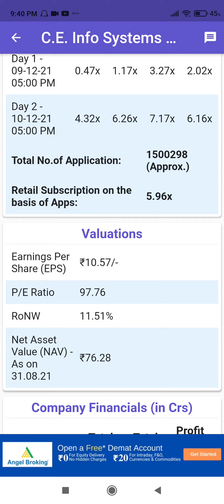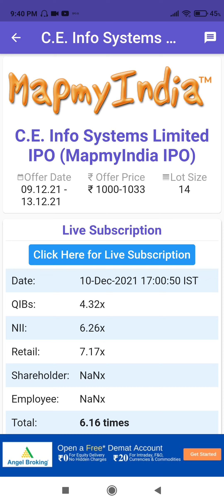Map my india IPO today Latest update●C.E.info systems limited ipo update news●today ipo grey market●